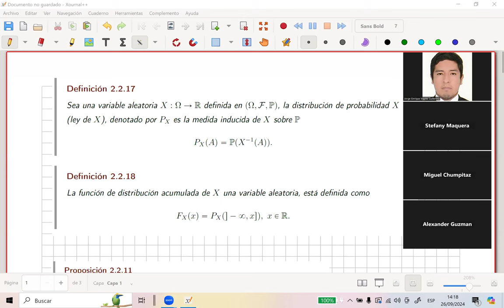Teoría de la Medida-Funciones Simples (parte 1)